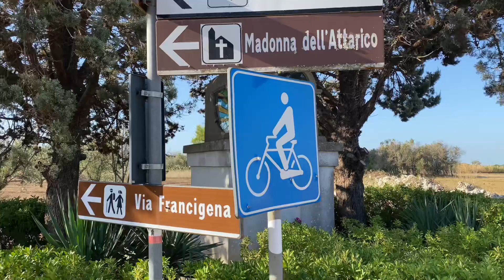Tappa 84 Tricase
PenUltima tappa, Tricase!
Arrivano Gianluca di A Zonzo Con Zazzu e Ale di Take Your Time . Partiamo insieme ad Agnese di @mammafragilemaforte, con Benedetta, Ciry e il grande grandissimo Bachisio che mi ha ospitato a Castro.
Quanta emozione, sento già da ieri sera la malinconia per questo viaggio che volge al termine.

Vuoi sostenermi?

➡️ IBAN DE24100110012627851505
Intestato a AGOSTINETTO MICHELE                causale UN VIAGGIO DA SCLERO